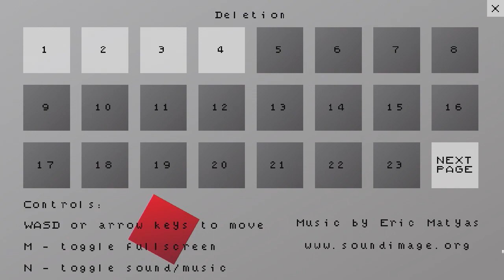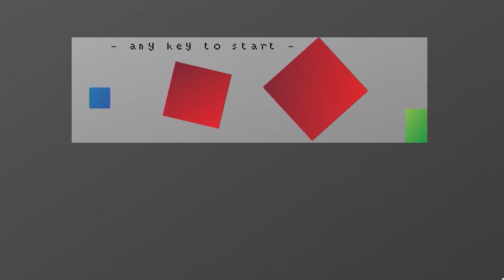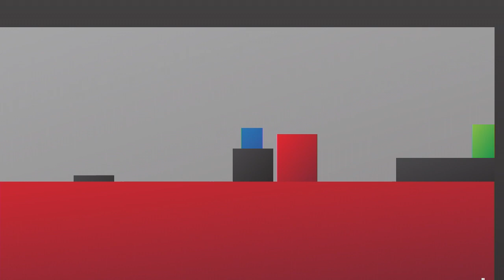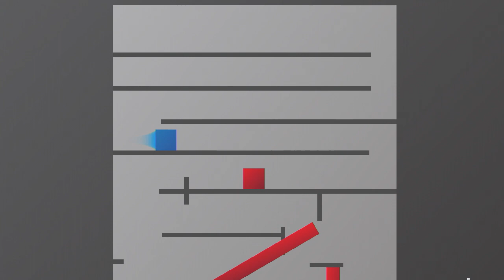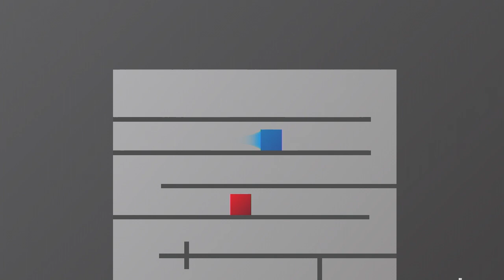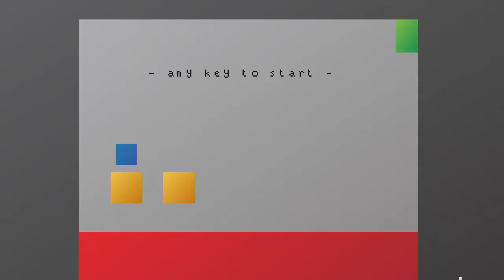Thomas Was A Clone 'The Deletion'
I swear I've played this exact game before...

This is basically a clone of Thomas Was Alone. But you know what, it's not a bad one. I kind of like it. THE DELETION!

Our new upload schedule is as follows:
Monday 7pm UK time
Wednesday 7pm UK time
Friday 7pm UK time
Saturday 7pm UK time

Peace Out Kings!

Shot on location at Wrongtown Studios
Wrongtown City, Wrongtown